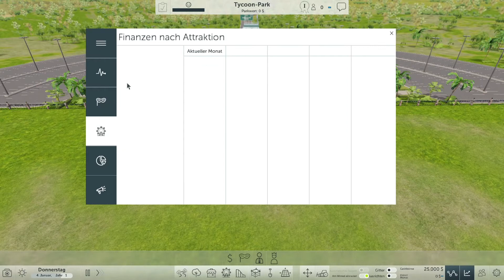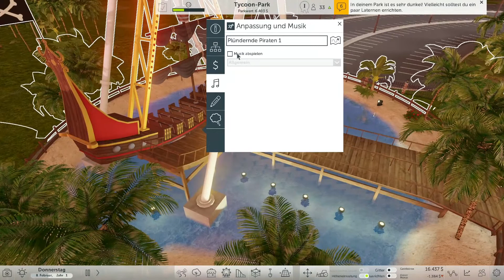#035 Let´s Play Rollercoaster Tycoon World - Ein neuer Park in der Vollversion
Rollercoaster Tycoon World / Kommentar von Thomas

WorldGameplay bei Facebook, Skype & Steam:
Skype: worldgameplay-fullhd
Steam: WorldGameplay
Mein zweiter Kanal: